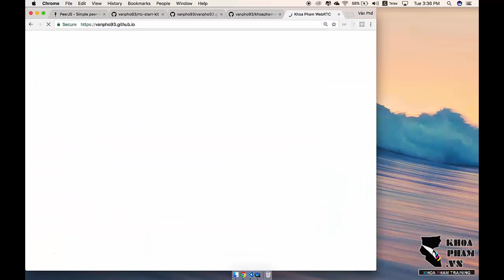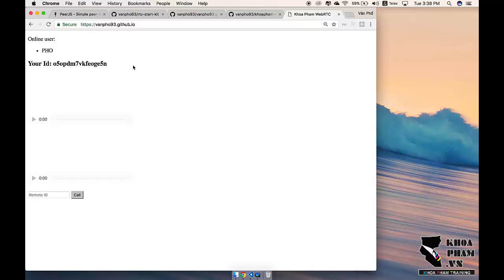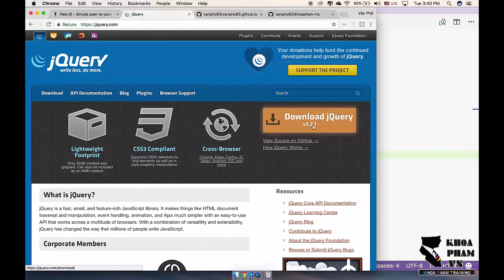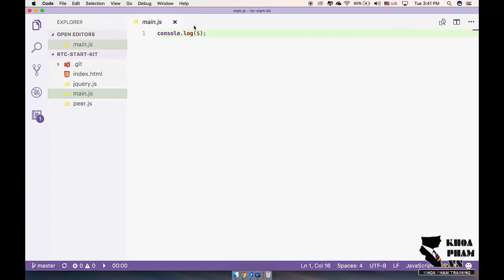Nodejs & WebRTC - Bài 0: Giới thiệu WebRTC và project khởi đầu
WebRTC là công nghệ giúp chúng ta xây dựng ứng dụng stream audio, video, chia sẻ file, desktop, ... thông qua kết nối peer to peer (kết nối trực tiếp giữa các client mà không cần truyền dữ liệu qua server trung gian). Loạt bài này sẽ giúp các bạn có thể tích hợp công nghệ WebRTC vào ứng dụng web của bạn.

Các bạn có thể theo dõi project cuối mỗi video trong mục commit